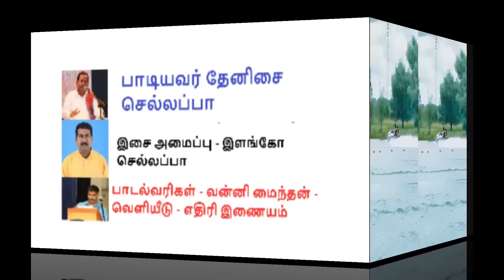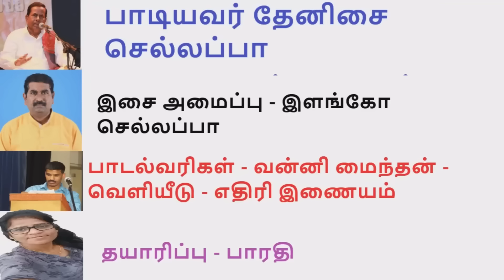அருச்சுணாவின் வைத்தியகுற்றச்சாட்டுக்கள் 60% ஆதாரமற்றவை-மனந்திறந்த ஒப்பரேசன்அருச்சுணா ஆதரவு வைத்தியர்